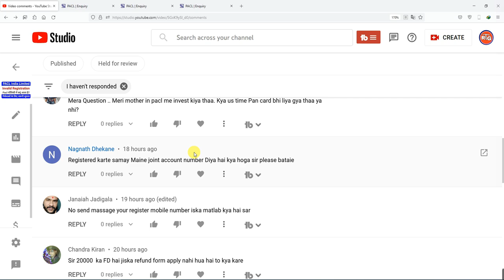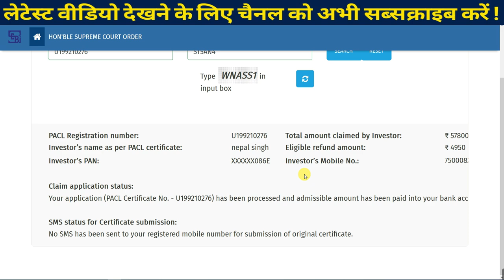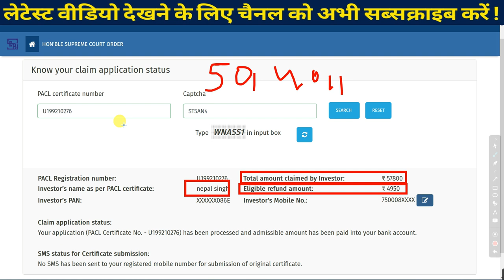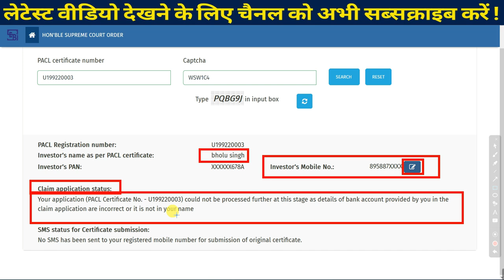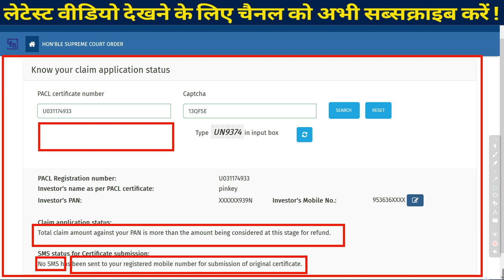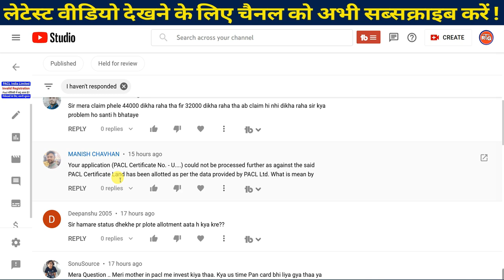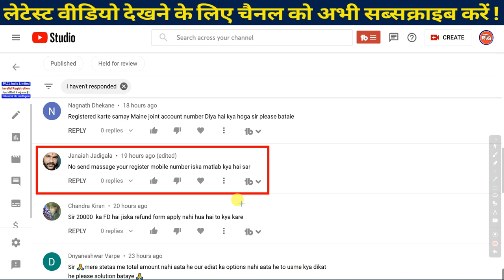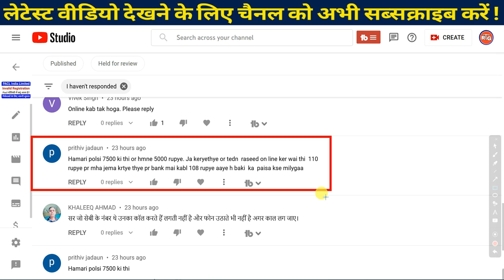SEBI का Portal गलत जानकारी दे रहा | Pacl India Limited News | Pacl News Today | Pacl Latest News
PACL का Portal गलत जानकारी दे रहा हे | Pacl India Limited News | Pacl News Today | Pacl Latest News

pacllates news
paclrefun news

PACL Committee
Shri Anand R. Baiwar
Ph.:-   26449994

Aluminum Tripod